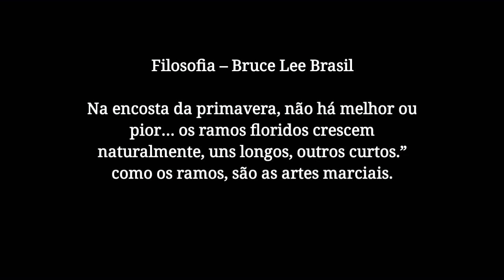SANDA VS WING CHUN VS MMA SANDAboxechinês#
Pessoal es estes foram dois desafios de lutadores diferentes, onde os lutadores colocam sua técnica a prova, curtam, comentem e compartilhem.

Chute lateral potente link abaixo.

Link do soco de uma polegada sanda abaixo

Link de socos, chutes, esquivas é quedas banquinho abaixo.